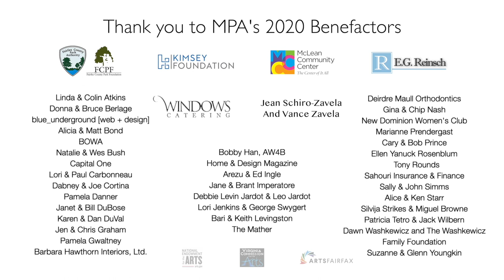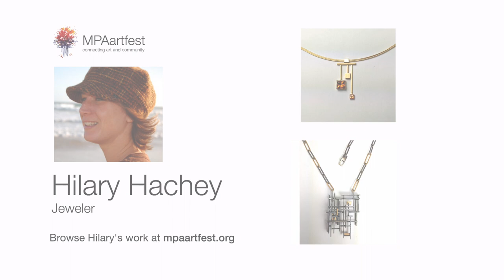MPAartfest: Meet the Artists - John Cooper, Begoña Morton and Hilary Hachey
Join MPA Board Member, artist and curator June Linowitz in conversation with photographer John Cooper,  painter Begoña Morton and jeweler Hilary Hachey as they discuss their work, background, inspiration and more.

*Comments made in the comment section or chat box of this video do not represent the opinions of McLean Project for the Arts.*